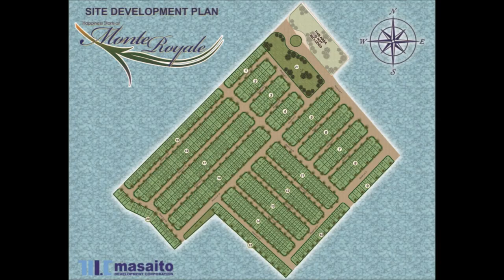Gabby House and Lot, Rent to Own Townhouses, Affordable Single Homes and Subdivisions,in Cavite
HLURB LTS No.: 28870, 28871, 28896, 28897, 28307, 28301

ABOUT PARC ROYAL

Location: Parc Royal, Advincula Ave., Kawit, Cavite
Landmark: 15 to 20 mins from SM Mall of Asia, right before Lancaster Estates

Unit Types: Quality Single Attached House and Lots
Typical Floor Area: 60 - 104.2 sqm
Typical Lot Area: 77 - 99 sqm (bigger lots available)
Price Range: Php2.1M - Php3M

Developer:Richfield Properties Inc. / Masaito
Land Area: 48 Hectares
Saleable Units: 1,281 townhouase and 444 single-attached units

Project Name : MONTE ROYAL
House Model : GABBY
Property Type: Quadruplex
Location : ALAPAN IIB, IMUS, CAVITE
Floor Area : 40 SQ. M
Min. Lot Area : 36 SQ.M
Bedroom : 2
Toilet and Bath : 1
Parking: 1
Available Financing Cash, Deferred, Pag-IBIG, Bank Financing and In-House Financing

HOUSE FEATURES
Full 2 Storey
Single Detached w/ firewall
Living Area
Dining Area
Kitchen
Toilet and Bathroom
2 Bedrooms
Balcony
Service Area

Call:
Cavite Living
PRC Real Estate Broker License #0020499
Cell No:
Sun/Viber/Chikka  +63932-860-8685